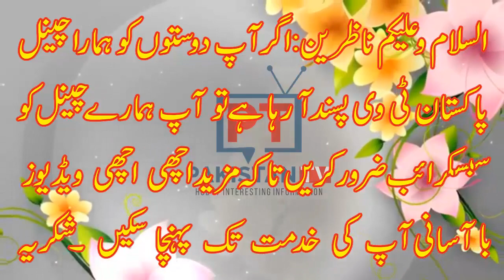samandar mein poshida khazane ki talash krny waly robot teyar | how to make robot